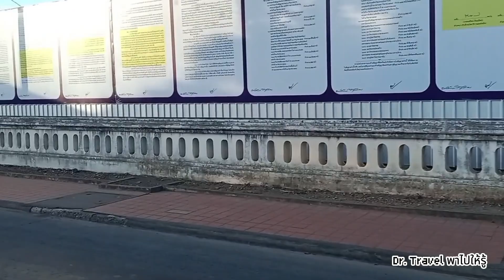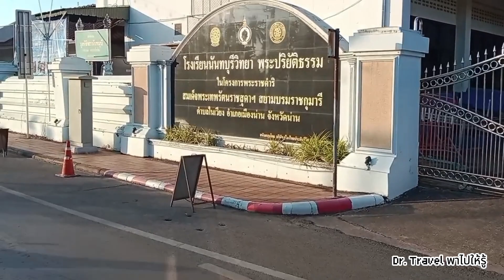Ep. 72 นั่งรถรางชมเมืองชั่วโมงเดียว เที่ยวเมืองเก่าน่าน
แม้เวียงเก่าเมืองน่าน จะมีอาณาเขตไม่ใหญ่โต  แต่จะให้เที่ยวให้จบครบทุกที่ก็คงจะยาก  ยิ่งใครที่เพิ่งเคยมาถ้ามัวแต่เสียเวลาขับรถ คงไปได้ไม่กี่แห่ง  เทศบาลเมืองน่านจึงเอาใจนักท่องเที่ยวที่สนใจแอ่วเวียงน่าน ด้วยการจัดบริการรถรางวิ่งรอบเมืองเก่า พร้อมมัคคุเทศก์อธิบายไปตามเส้นทาง

สำหรับคนที่ต้องการนั่งรถรางชมเมืองแบบเบื้องต้น  ไปซื้อตั๋วได้ที่ศูนย์บริการนักท่องเที่ยว ตรงข้ามกับวัดภูมินทร์   เจ้าหน้าที่จะประกาศว่า รถรางคันไหนจะให้บริการ  พร้อมแล้วก็กระโดดขึ้นรถมาได้เลยครับ